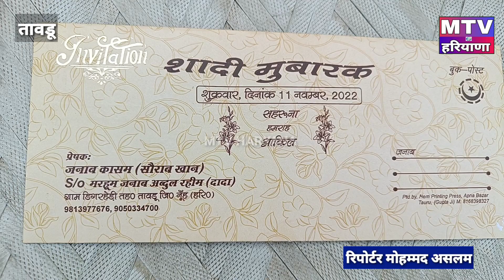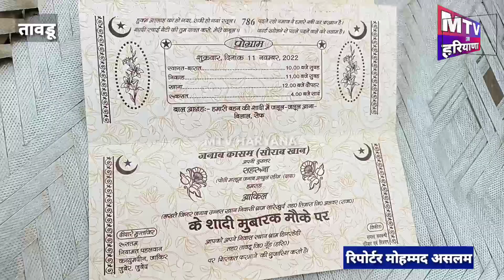mewat दहेज में 3 लाख नगदी ट्रेक्टर की डिमांड, बारात लेकर नहीं पहुंचा दुल्हा इंतजार करती रही दुल्हन